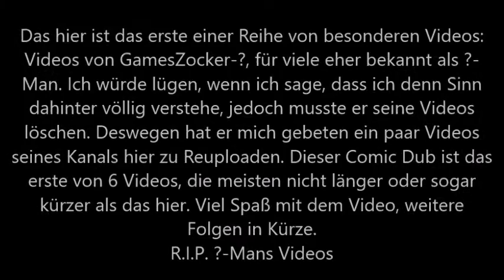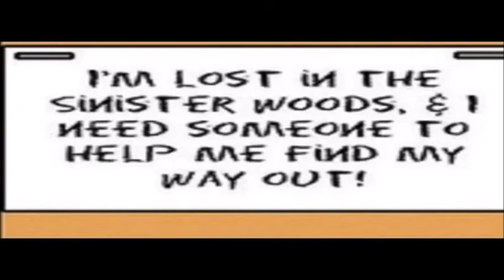Pokemon Mystery Dungeon Comic dub by Gameszocker-?